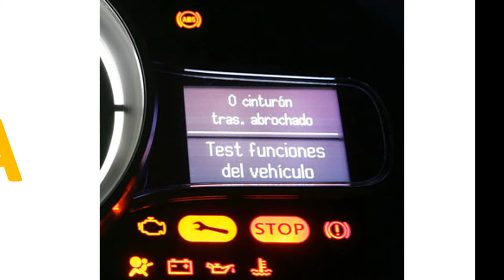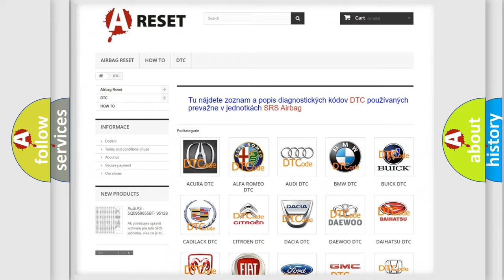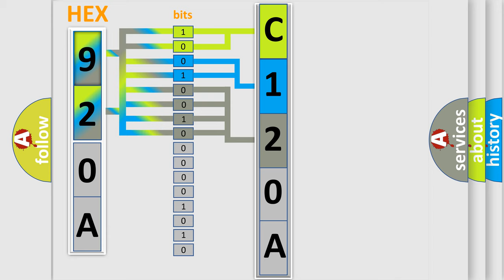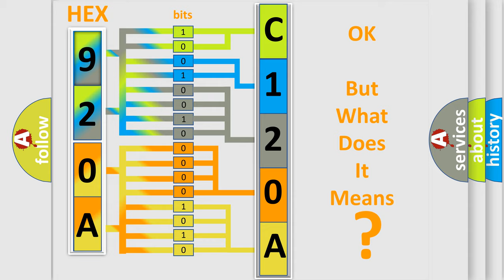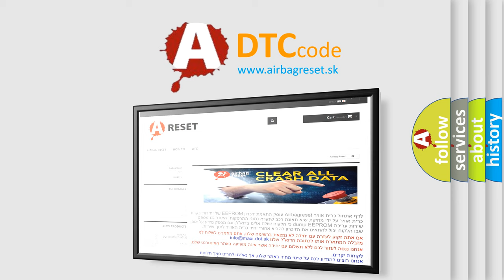DTC Jeep C120A-24 Short Explanation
Contents:
0:21 Basic DTC analysis according to OBD2 protocol standard.
1:48 Insight into programming
2:58 A diagnostically understandable description of the Diagnostic Trouble Code
3:05 Basic error definition

Make:
Jeep
Code:
C120A 24
Definition:
RF Seat Belt Pre-Tensioner Circuit Short
Description:
RH seat belt buckle pre-tensioner circuit is shorted to ground.
Cause:
1. Visually check the wiring harness connection.2. Replace the harness if it has visible damage.3. Replace the front RH seat belt buckle pre-tensioner.4. Replace the air bag diagnosis sensor unit.5. Replace the related harness.